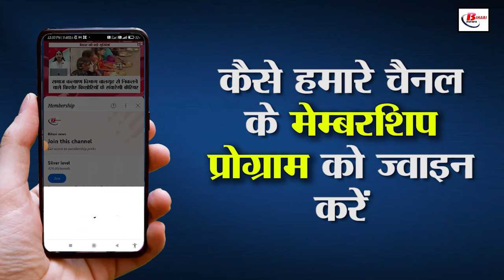बिहारी न्यूज़ मैम्बरशिप में जुड़ने से मिलेगा फायदा ही फायदा || Bihari news Membership Program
Bihari news youtube Membership Join Program

welcome to our Bihar news platform. Today Miss Universe Bihar Kajal Rani is present with us. Kajal, first of all many best wishes to you. You have given recognition to Bihar on a very big platform. Along with this, you have got a big responsibility to represent Bihar.
1. Tell us about yourself? Where did you study?
2. What does beauty mean to you? (mostly people think about being a beauty pageant like miss bihar, miss india either is all about beatuy.. so what do you think.. what does beauty mean to you?)
3. How educated is it necessary to be Miss Universe? Or can less educated people also achieve this position?
4. How did you come into this field, what will be the process if someone else wants to reach here? How much support did you get from your family to reach here. 5. What is your present goal right now? And what are your preparations to achieve it? 6. After getting fame, no matter how good it is, everyone has to face some criticism, so how will you face it.

7. According to you, what are the challenges faced by the women of Bihar in today's time?

8. If you get a chance to bring some change for the women of Bihar or get a chance to empower them, what would you like to do?

9. Bihar is known for its cultural heritage and diversity, how will you represent it after going to the big stage.

10. Do you ever have to face criticism for being a Bihari?

11. What thing of Bihar are you most proud of?

Thank you very much, the way you have answered our questions is very commendable. Lots of best wishes to you from us and the people of Bihar. May you be successful in your efforts. Now what is the last message you would like to give to the people through our platform.